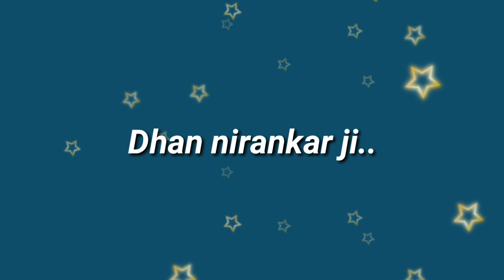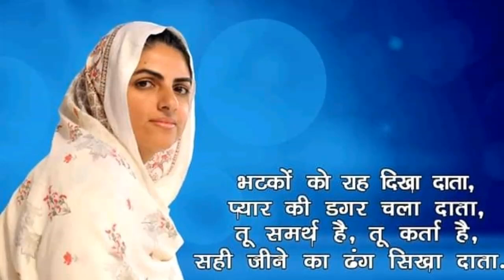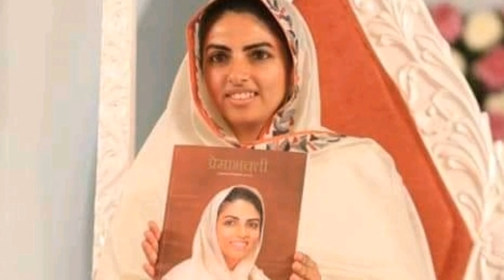खुशियां चल के मेरे घर हैं आईयाँ जब से दाता तेरे हो गए || nirankari vichar || Anmol Saakhiyan